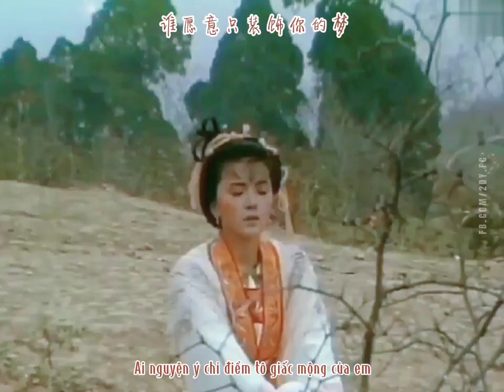Idy Chan Trần Ngọc Liên 陳玉蓮 in Thuyết Đường The Grand Canal 大運河 🎶 不裝飾你的夢